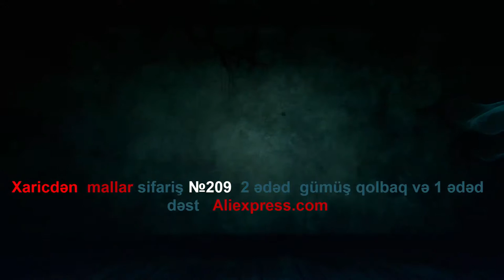Xaricdən mallar sifariş №209 2 ədəd gümüş qolbaq və 1 ədəd dəst Aliexpress com